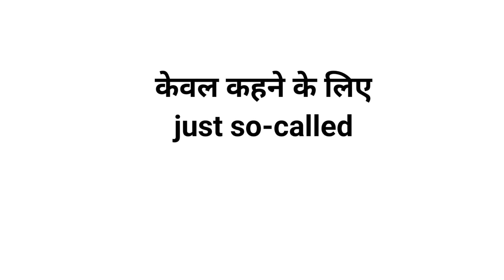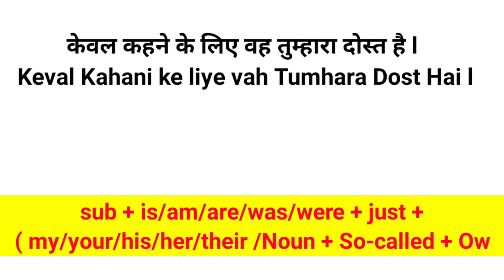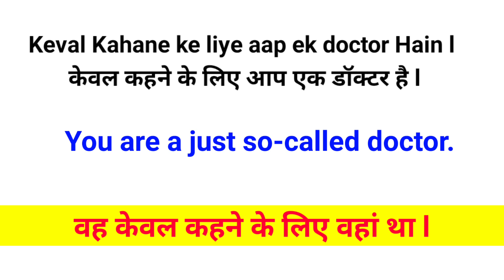Advance english Structure | English Speaking Practice | Advance Structure In English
English Sentences
English Sentences for daily use
English Structure
English Structure for spoken english
Advanced Structure
Advance Structure